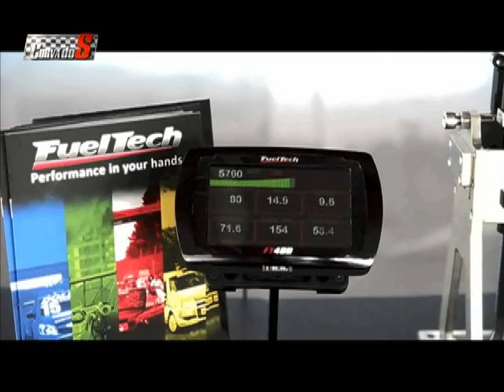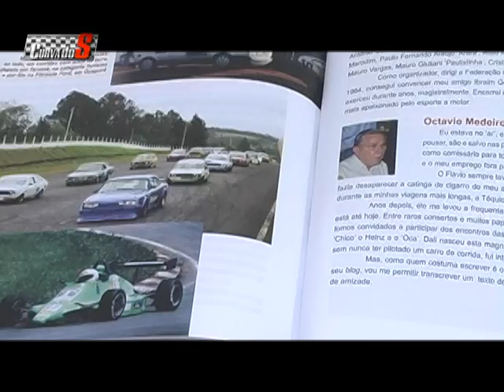Curva Bloco 2 parte 2 pgm 18 no EI mpeg2video